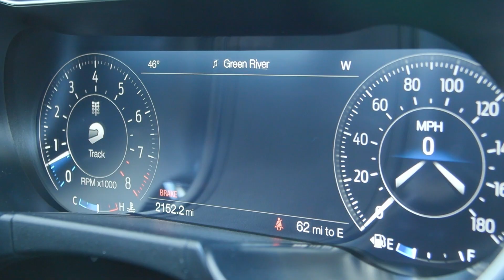2022 Ford Mustang Mach 1 - 7269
Contact Keller Bros family of dealerships for more information. Thank You.